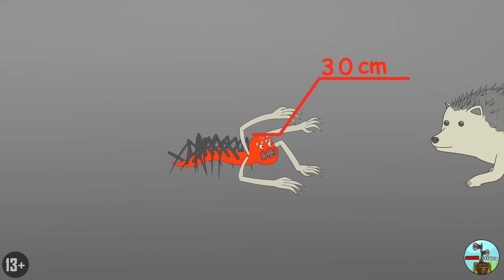ALL SERIES ALL ANIMALS BECAME ZOOCHOSIS MUTANTS! MUTATED ANIMALS Cartoon Animation